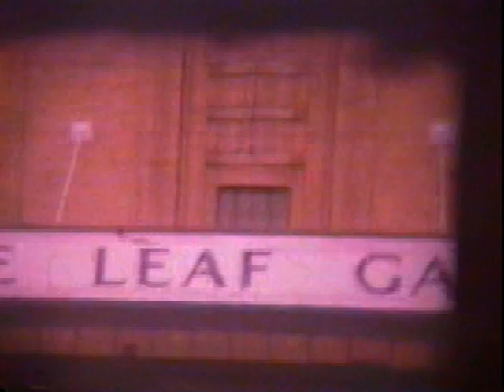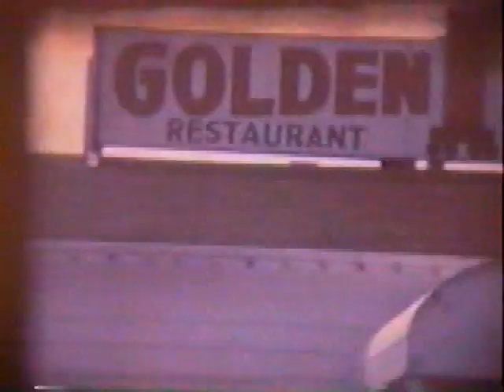Langlois Family Reunion old home movies ( Part 1 )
Old home moveie medely of Langlois Family created for family reunion.